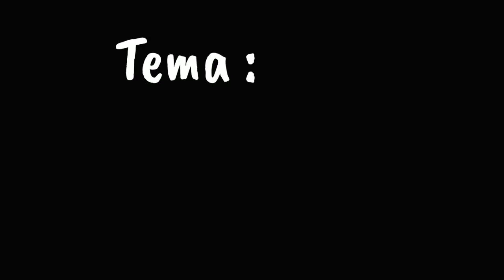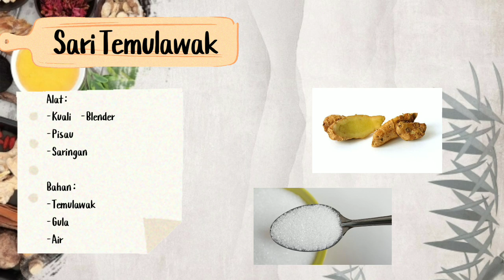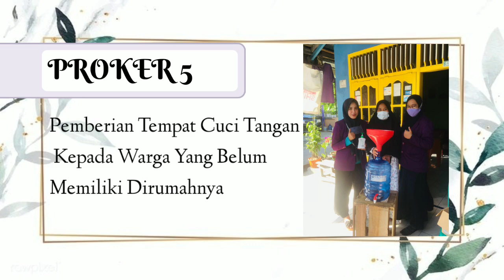KKN Jalur Transfer Kelompok 9 Tahun 2020 - STIKES HI Jambi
Video ini merupakan kegiatan dari salah satu kelompok KKN jalur transfer stikes hi jambi atau stikes harapan ibu jambi,